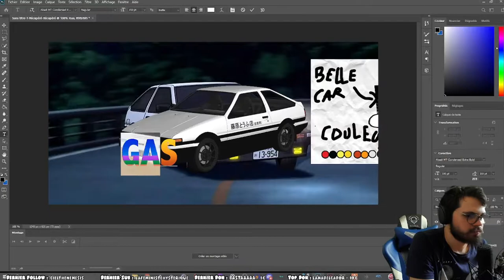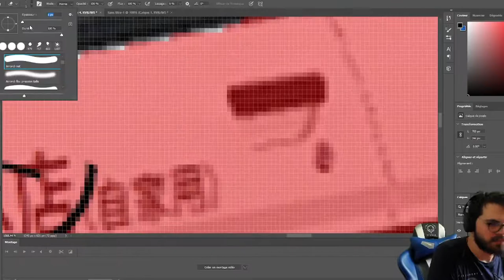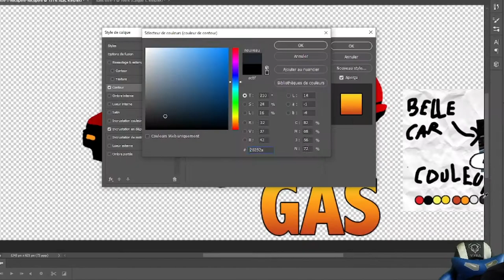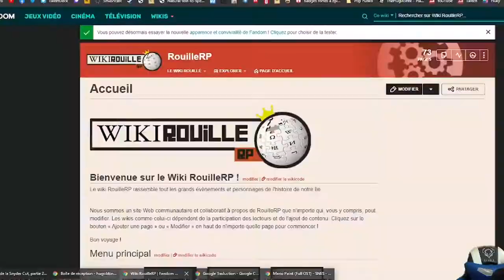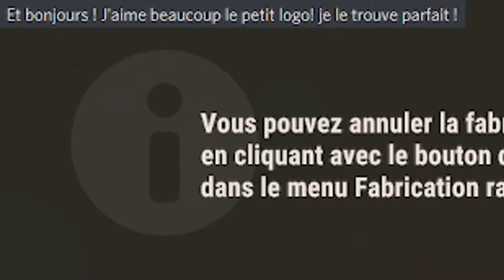Betami, quel "graphiste" (Speed Logo)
Betami a une nouvelle activité en secret en attendant d'avoir des secours...

Merci à Isodora pour m'avoir proposé de faire ça, c'était rigolo à faire en live.

Voilà.

(PS RP : Betami attend sa récompense, M.Lessence)